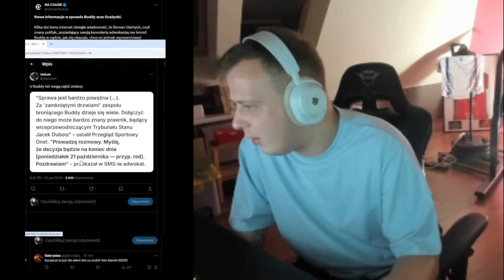NITRO O NOWYCH INFORMACJACH ODNOŚNIE BUDDY I GRAŻYNKI?